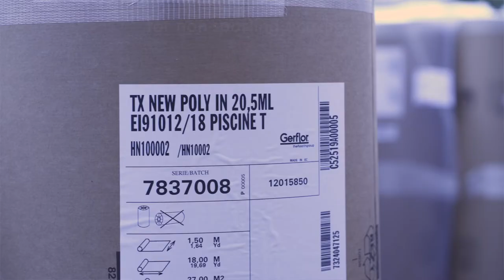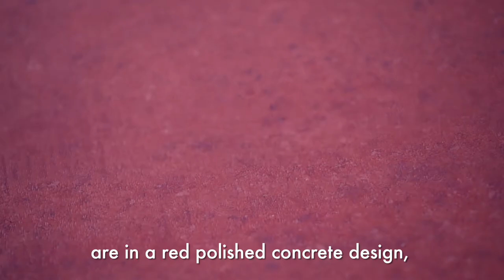NEW! MyTaraflex® Digital Printing sportsfloor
MyTaraflex® is the first integrated customization service for sport flooring projects, combining the latest digital printing technology with the exceptional comfort, safety and resistance of Taraflex®.

Discover this case study at Cublize Sports Hall in France where this innovative technology has been used, relaying a multi-purpose sports hall!

For more information on the My Taraflex® digitally printed sports flooring service, please